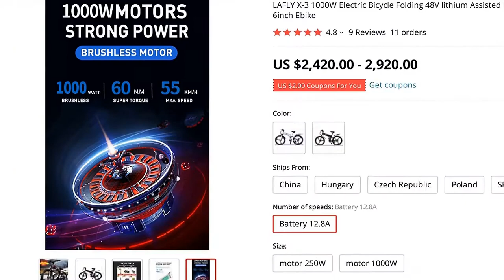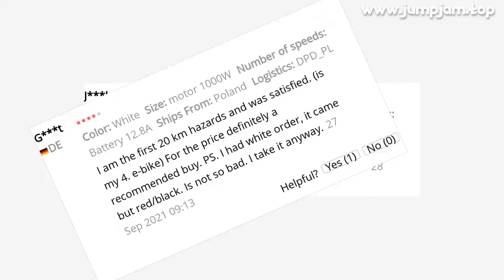🔥 LAFLY X-3 1000W ELECTRIC BICYCLE FOLDING 48V IITHIUM ASSISTED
00:00:00 Intro
00:00:10 Presentation
00:01:38 User reviews (from site)
00:01:47 Fin 🙏

LAFLY X-3 1000W ELECTRIC BICYCLE FOLDING 48V IITHIUM ASSISTED MOUNTAIN BIKE CROSS-COUNTRY VARIABLE SPEED 26INCH EBIKE

PRODUCT STARS ⭐: 4.8/5
STORE NAME: WMP STORE
STORE RATING: 96.0%/100%

frame：26-inch f-link aluminum alloy framefront fork：Aluminum shoulder iron legs mechanically lock the front forkBottom bracket：Sealed shaftGear plate：Haomeng AC49 three-level chainringVariable speed：21SPpedal：Half aluminum folding pedalmotor：48V250W/500W/1000W Brushless motorbattery：Built-in 12
8AH lithium batterytire：CST 26 *1
95meter：S866 liquid crystal instrumentpower：Five step powerbrake：Mechanical disc brake, brake offTransmission：TX30 finger pull, TY500 pull before, TZ500 pull afterother functions：Horn light, tail light, cruise control, charging mobile phone bracketnet Weight：25KGTorque: 50N·m-60N·mEndurance distance：12
8ah pure electric endurance: 50km, power endurance: 90kmMAX speed：250W:20-25KM/H 1000W: 45-55KM/H
Buyer Questions  Answers ‎(4)‎I'm going, kidalovskyWhat the! Reviews from Russia in French

ATTENTION! i am so sorry about this, but all the rewievs are written by the seller himselft
When i noticed, ge blocked me directly

I 've made it 25 kilometers and the engine has stopped working ke e to do now live in granada (Spain) do you have a bike warranty?1

9 REVIEWS AND USER RATINGS FROM AMAZON, ALIEXPRESS AND OTHER ONLINE SHOPS & CATALOGS!
THIS IS BEST ALTERNATIVE FOR ROAD FOLDING ELECTRIC BIKE BUT CHEAP (2,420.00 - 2,920.00) LOOK CLOSER AT THIS ELECTRIC BICYCLE PRODUCT!